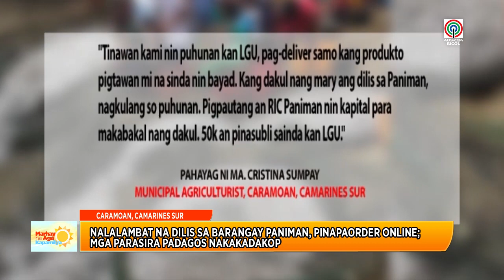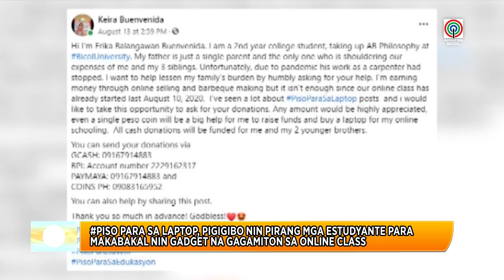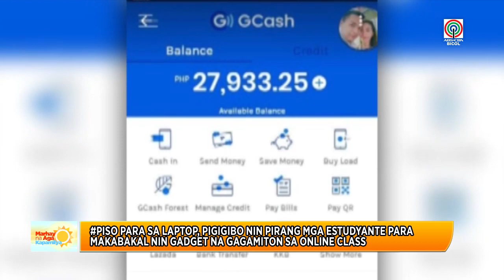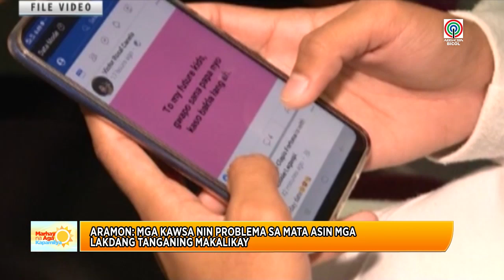Marhay na Aga Kapamilya - August 18, 2020